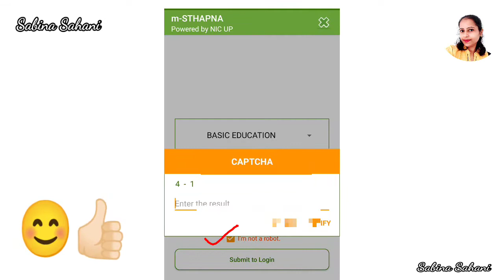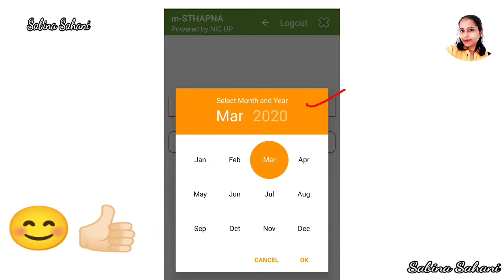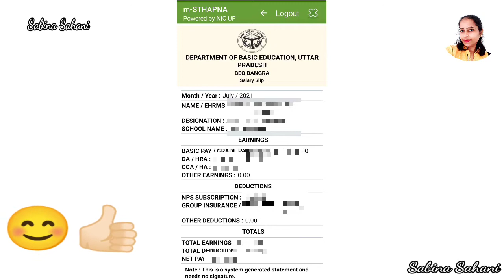Salary Slip ।। mSthapna App ।। सैलरी स्लिप स्थापना एप से कैसे डाउनलोड करें?